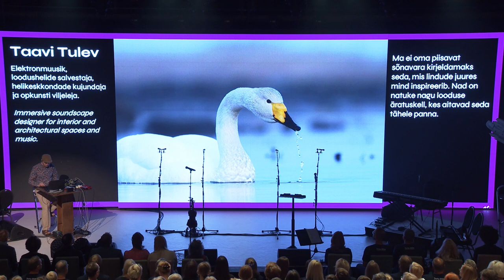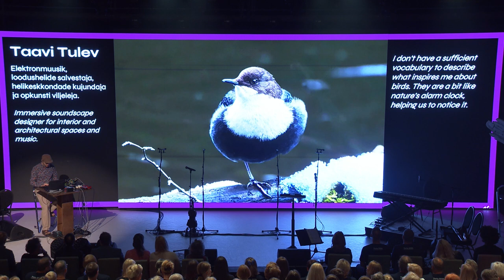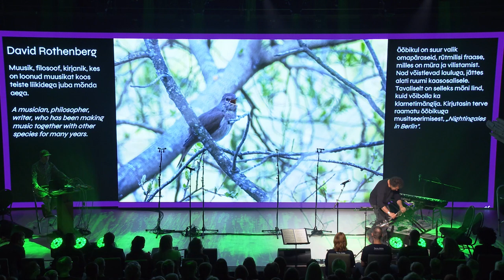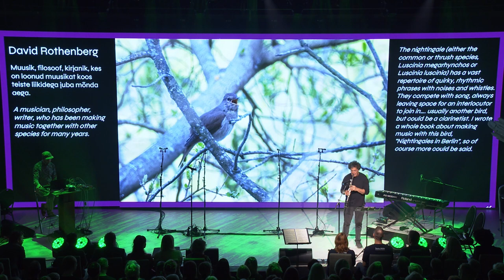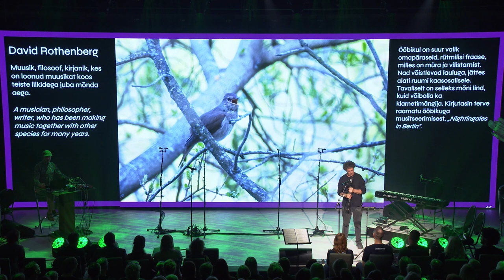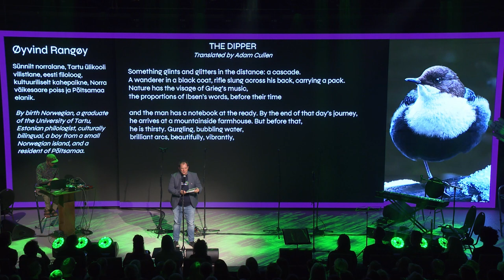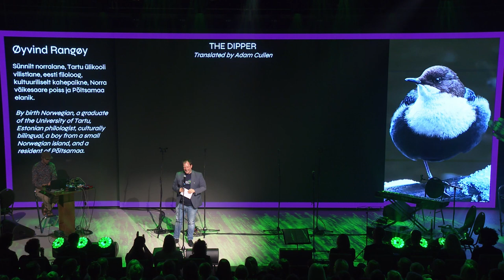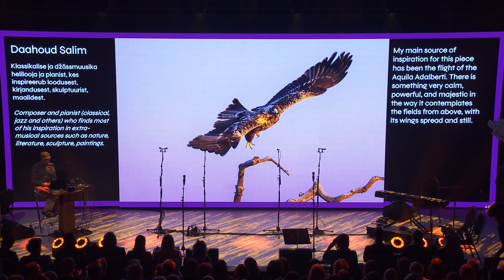Linnujämm 2024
Linnujämm innustab tähelepanu pöörama lindudele ja linnaloodusele. Ajalooliselt on looduse väärtustamine käinud käsikäes pärimuskultuuriga – kirjanikud ja muusikud on lindudest, nende olekust ja eluviisist rohkelt inspiratsiooni ammutanud. Ka tänapäeval on oluline sillata loodushoidu ja looduse mitmekesisuse väärtustamist kaasaegsete kunstivormide, stiilide ja loomepraktikatega.

Linnujämmile tulevad kokku muusikud ja luuletajad, kes loovad konkreetse linnuliigi laulust inspireerituna oma muusikalise nägemuse või poeetilise sõnateose, mis tõlgendab või tõukub mõnel muul viisil ette antud linnulaulu salvestusest.

Kultuuripealinnast tiivustatuna on tõlgendatavateks linnuliikideks valitud rahvuslinnud: eestlaste suitsupääsuke, inglaste punarind, norralaste vesipapp, soomlaste laululuik, hispaanlaste ibeeria kääpakotkas. Lisaks interpreteerivad artistid ööbikut, ronka ja Eesti aasta lindu kägu.

Lavale astuvad muusikud David Rothenberg (US), Daahoud Salim (ES), duo Maarja Soomre ja Maili Metssalu (EE), kammerkoor SoLeMiJo (EE) ning kirjanikud Doris Kareva (EE), Penny Boxall koos löökpillimängija Jane Boxalliga (GB), Ville Hytönen (FI) ja Øyvind Rangøy (NO). Häälutusluulet esitab Roomet Jakapi (EE) ning toetava helipanoraami loob muusik Taavi Tulev (EE).

Linnujämm on osa Ellujäämise Kunstide Loodusloovusfestivalist, mis toimub 5.–15. juunini, ja kuulub Euroopa kultuuripealinna Tartu 2024 põhiprogrammi. Linnujämmi korraldab Tartu Ülikooli loodusmuuseum ja botaanikaaed.

Linnujämmi partnerid on SA Tartu 2024, Eesti Kultuurkapital ja Hispaania kultuuri rahvusvahelistumise programm (PICE).

Linnujämm toimus 8. juunil kell 19 Tartu Lodjakojas. Salvestuse tegi UTTV.